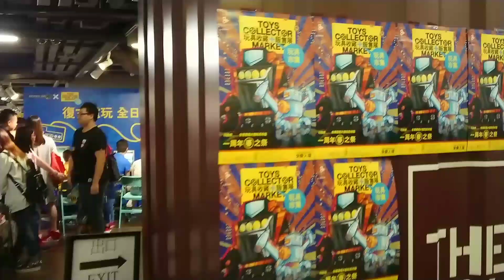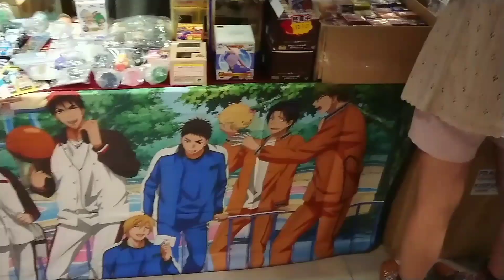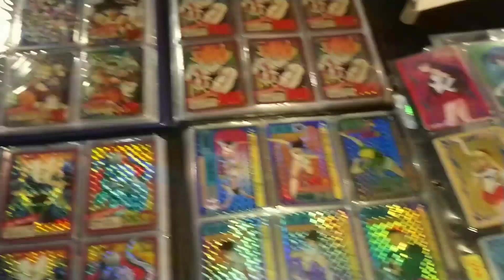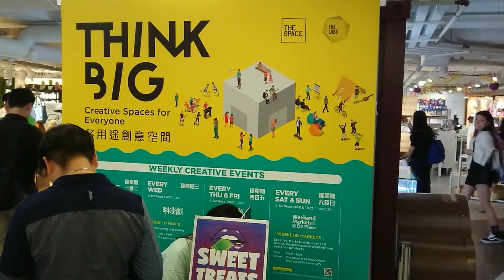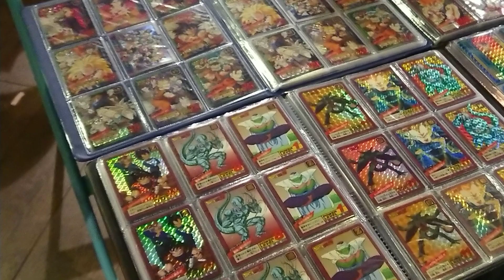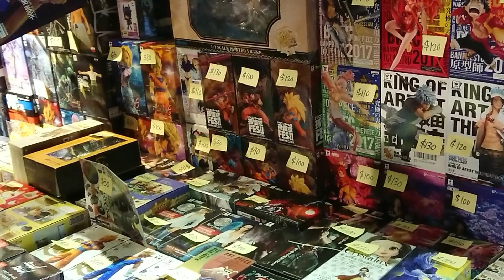TOYS COLLECTOR 玩具收藏+玩具巿集販售展 MARKET(27-29April,2018)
日期：27-29/4/2018（星期五/六/日）
時間： 12：30 - 8：30pm
地址： D2 Place ONE, The Space
D2 Place 一期，荔枝角長義街 9 號（港鐵荔枝角站 D2 出口 2分鐘）